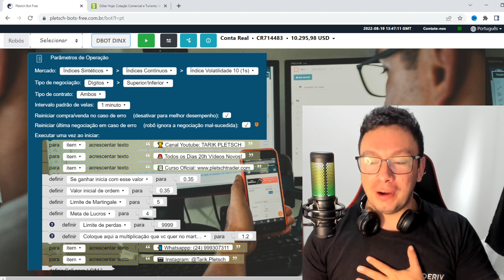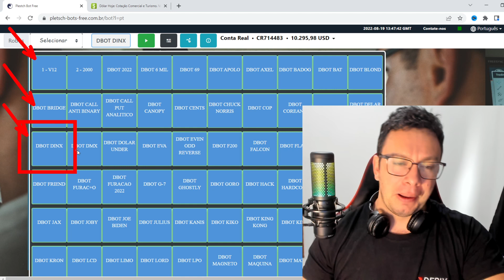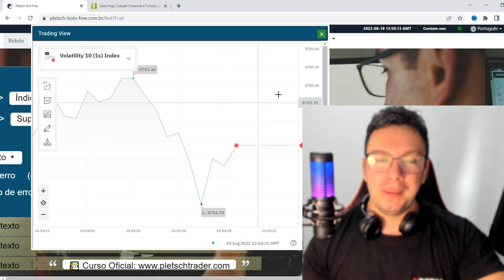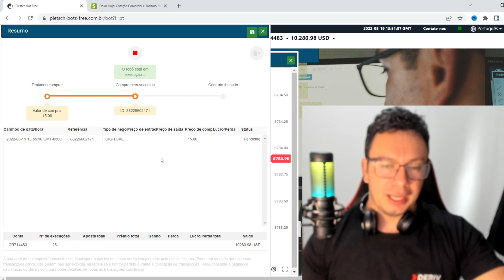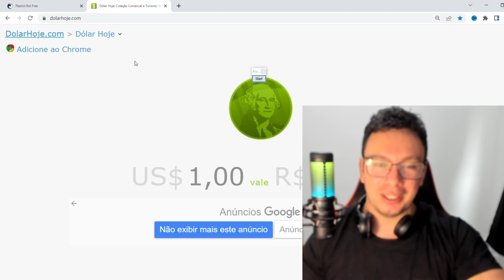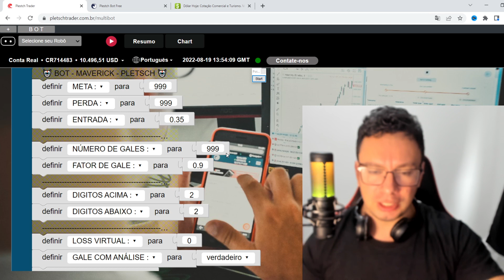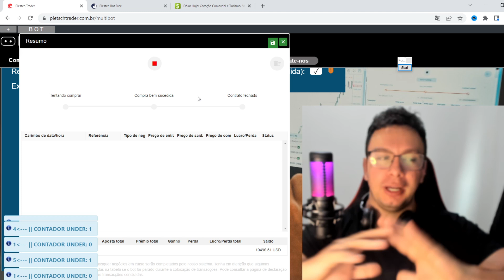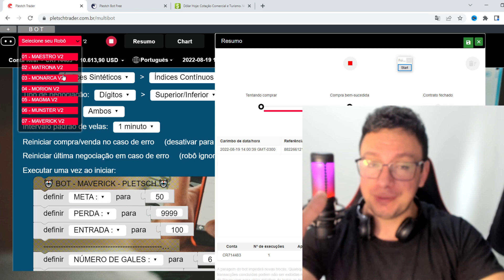✅ (GRÁTIS) ELE NÃO ACREDITAVA EM ROBÔ ATÉ QUE VIU ESTE BOT!